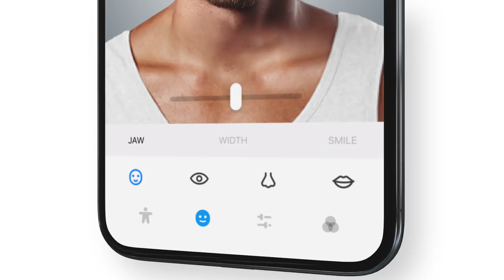Manly - Photo Editor for Man | Get Eight Pack Six Pack Abs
Ready for a new look? Try it on first with Manly!

Features

【Get your dream body with perfect muscles】

# Vast library of art resources #
Make your selection from a collection of over one hundred pre-set muscle designs. You are sure to stand out in your friend circle!

# Chic and cool tattoos #
Manly includes over 100 tattoos. You can have as many tattoos and fine-tune them to your like.

# Body transformation #
Change the shape of your body however you like, and get the impressive V-shaped body that looks best on you.

# Bigger and larger #
Want wider chest and larger biceps? You got it!

# Taller and longer #
A tall figure and long legs are just a tap away!

# Change skin tone #
Dark and light, and all shades in between.

【A complete face makeover】
# Smooth #
Remove wrinkles and smooth your skin. You’ll be amazed at how easily you can look years younger!

# Perfect skin #
Get the perfect skin, acne-and-speckle-free.

# Hot Beards #
These beards will make you look instantly hotter and more charming!

# Hairstyle #
Try one you have been unsure about and discover your next great looks.

# Hair color #
All popular color options and many others for the free spirits.

# Accessories #
Rings, glasses, hats and necklaces, you name it.

# Colored contacts #
From natural looking blue lenses to shocking looking all-red lenses, allowing to create a wide range of fashion or costume look.

【Filters masterfully done by professionals】
A good filter can add great artistic points to your pictures. That’s why we make each one of the filters unique and practical.

【Intuitive interface】
Simple and readily comprehensible. Expect to experience the pure fun of photo editing!